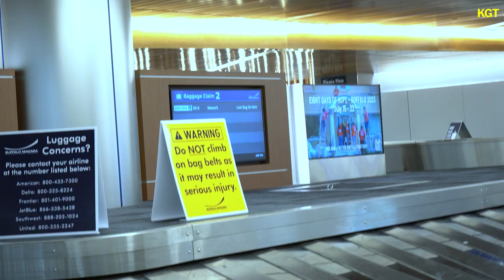HASSANI KANGETA ALIVYO MPOKEA DADA YAKE KUTOKA NYARUGUSU CAMP